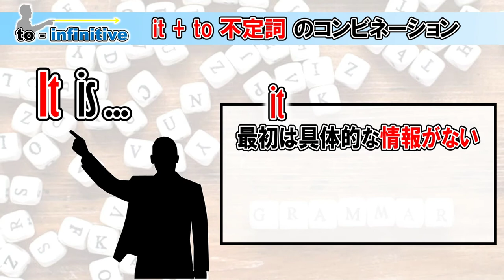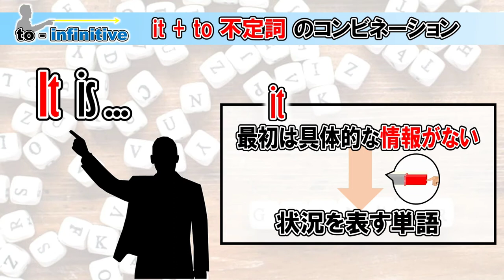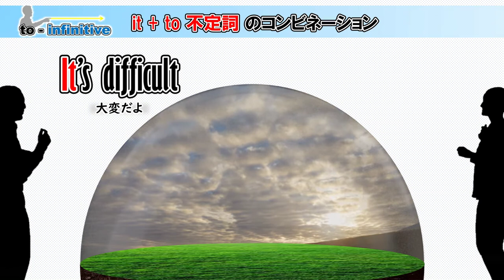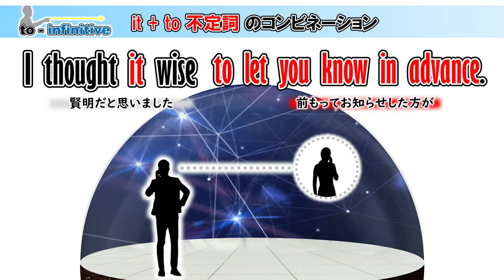【SECTION 7】TO不定詞 －it ＋to不定詞のコラボレーション―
it +to 不定詞は非常に頻度の高いコンビネーションです。 itとはいったい何なのか？そんな視点から解説をしています♪ このチャンネルでは下記の文法解説をPowerPointをフル活用して「イメージ」で理解する動画を主として公開しています♪